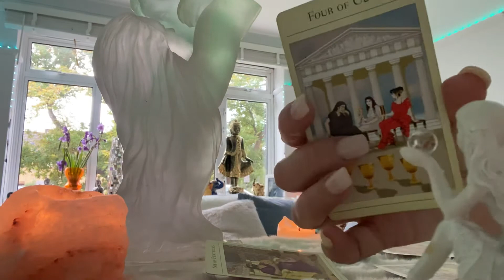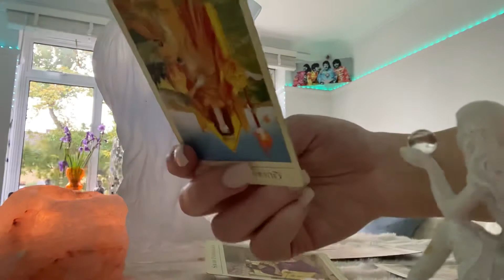Gemini 25-31 October ❤️ Getting to know each other❤️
Gemini 25-31 October ❤️ A deeper Bond♥️